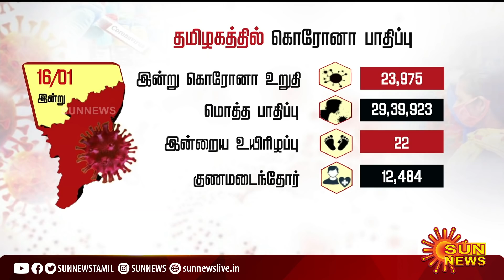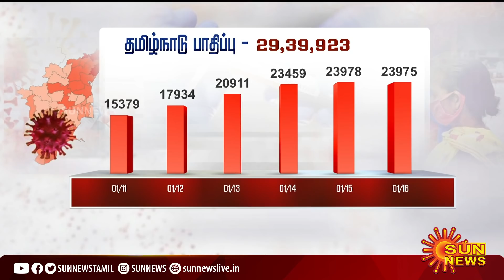BREAKING | தமிழ்நாட்டில் 24 மணி நேரத்தில் அதிகரித்த கொரோனா பாதிப்பு; 22 பேர் உயிரிழப்பு